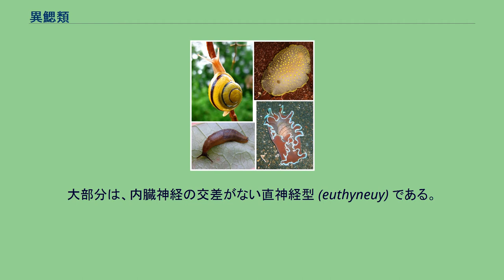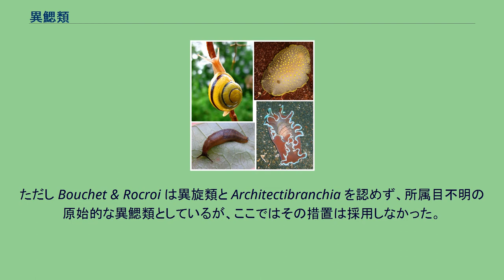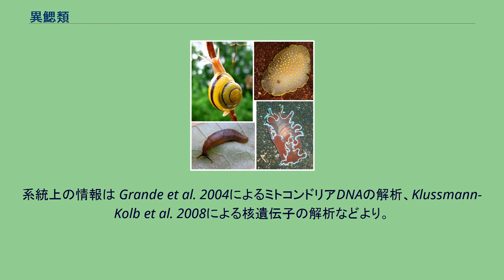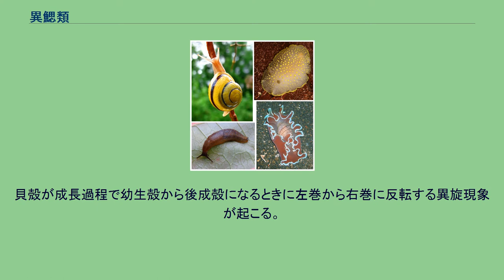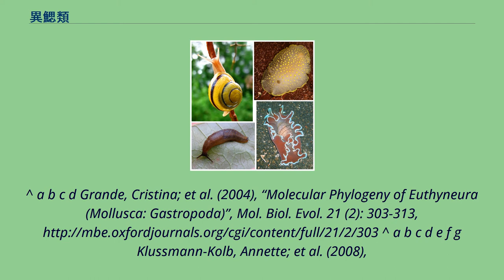異鰓類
異鰓類（いさいるい）は、軟体動物門腹足綱直腹足亜綱Apogastropoda下綱に属するグループである。
分類階級は異鰓上目とすることが多いが、他方では異鰓亜綱や異鰓目とすることもある。
腹足類は巻貝の仲間であるが、異鰓類にはウミウシ、アメフラシ、クリオネ、ナメクジなど貝殻を失ったものや、失わないまでも極度に退化し小片状になったり体内に埋没したものが多くいる。
心臓は異鰓類と異鰓類に近縁な新生腹足類のみが1心房で、他の腹足類は2心房である。
大部分は、内臓神経の交差がない直神経型 (euthyneuy) である。
ただし、後鰓類の一部に例外があり、他の腹足類と同じ捩神経型 (streptoneury) をとるものもいる。
陸棲のもの（有肺類）は原則として、他の陸棲貝類のような蓋がなく、粘液の膜で貝殻の口を閉じる。
ただし、基眼類の一部は蓋を持つ。
腹足類は古典的には に3分されてきたが、このうち前鰓類が側系統であることは古くから示唆されてきた。
そこで、後鰓類・有肺類と、前鰓類のうちこれらに近縁な異旋類とからなる、異鰓類が提案された。
後鰓類・有肺類・異旋類は、以前は異鰓上目内の目とすることもあったが、後鰓類・有肺類はおそらく単系統でないので分類体系では正式には使わず、かつてこれらに含まれていた目を異鰓上目の直下に属させることが多い。
目レベル（異鰓類が上目の場合）までの分類を挙げる。
Bouchet & Rocroi 2005 より一部変更。
ただし Bouchet & Rocroi は異旋類と Architectibranchia を認めず、所属目不明の原始的な異鰓類としているが、ここではその措置は採用しなかった。
系統上の情報は Grande et al. 2004によるミトコンドリアDNAの解析、Klussmann-Kolb et al. 2008による核遺伝子の解析などより。
後鰓類・有肺類・異旋類に分けたが、後鰓類・有肺類は（あるいはひょっとすると異旋類も）単系統でなく、便宜上の分類に過ぎないことに注意。
ウミウシ、アメフラシなど。
カタツムリ、ナメクジなど。
肺を持ち陸棲。
貝殻が成長過程で幼生殻から後成殻になるときに左巻から右巻に反転する異旋現象が起こる。
^ a b c d Grande, Cristina; et al. (2004), “Molecular Phylogeny of Euthyneura (Mollusca: Gastropoda)”, Mol. Biol. Evol. 21 (2): 303-313, ^ a b c d e f g Klussmann-Kolb, Annette; et al. (2008),
“From sea to land and beyond – New insights into the evolution of euthyneuran Gastropoda (Mollusca)”, BMC Evolutionary Biology: 57, doi:10.1186/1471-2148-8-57,